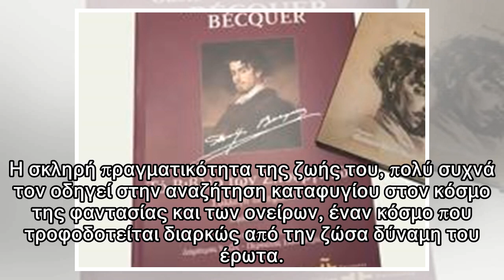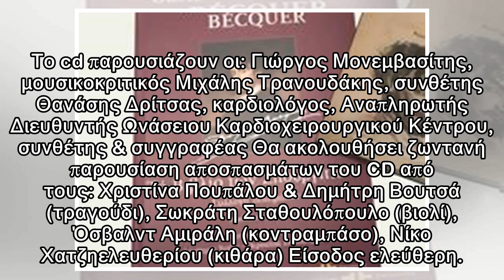Το Βιβλίο των Σπουργιτιών του Gustavo Adolfo Bécquer τη Μεγάλη Δευτέρα στον Ιανό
«…το ότι πέρασα απ’ τον κόσμο, ποιος θα το θυμηθεί;» G. A. Bécquer Ο Antonio Machado τον ονόμασε «άγγελο της αληθινής ποίησης» και ο Dámaso Alonso «έναν μεγάλο ποιητή με φωνή μοναδική» που με το έργο ...